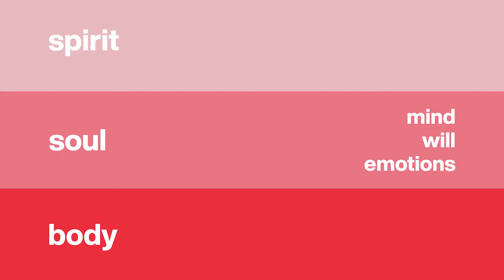UNDERSTANDING YOU | Dr. Rocky Ramsey | Corryton Church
Pastor Rocky gives a deep analysis on understanding ourselves. "Now may the God of peace make you holy in every way, and may your whole spirit and soul and body be kept blameless until our Lord Jesus Christ comes again."